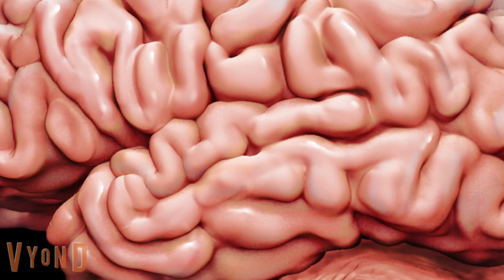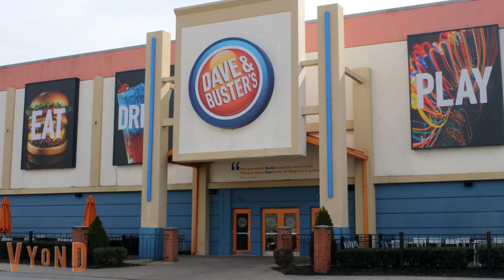A Boy's Life: Sanni Ditches!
Sanni skips school to play!